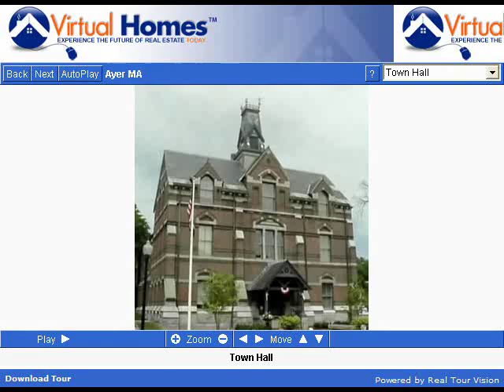Ayer Massachusetts (MA) Real Estate Tour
-- Tour Ayer, MA neighborhoods, condominium developments, subdivisions, schools, landmarks, recreational areas, and town offices.

Ayer, Massachusetts developed around the railroad industry in the 1840's, which remained the town's primary economic force through the early 1900s. Railroad switching yards, tanneries and mills prospered as a result of railroad transportation in the area now comprising Ayer's Central Business District.

Ayer is served by commuter rail service today and is centrally located near I-495, I-290 and Route 2. While Ayer is primarily residential, the close proximity to these major transportation links fueled industrial development throughout the town, which made the manufacturing industry the largest employers in the town in the 1980's. However, by 1990, the service sector had become Ayer's largest employer, followed closely by retail trade employment.

Commercial and retail activity continue to expand in Ayer. Today, the town of Ayer boasts numerous industries, a thriving historical downtown unique to the region and modern commuter rail service to Boston.